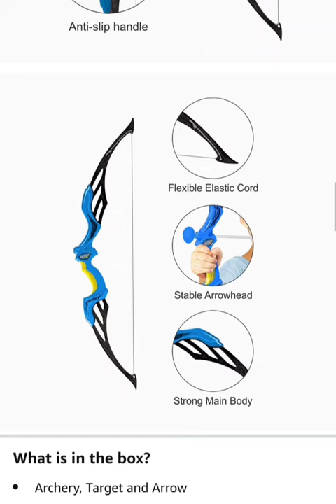kid toys।। Kids toys for girls and boys।।bow and arrow।। Toys for 4,5,6,7,8 Year Olds